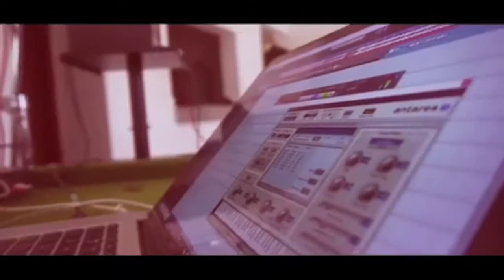Yung6ix's Episode 2 of Life Of The Real And The Famous FT KAZZ KAZZIAN ( STYLEDBYKAZZ )